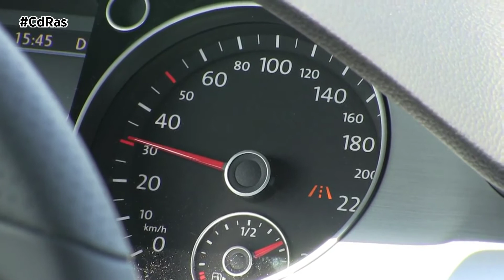RECALVI-ÁNGULO MUERTO VEHÍCULOS | By CdRas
Los ángulos muertos o puntos ciegos son uno de los grandes enemigos de los conductores. Cuando circulamos en coche, moto, furgoneta o camión nuestra visión no cubre todas las direcciones, siempre existe un punto ciego que no controlamos. Fundamentalmente se encuentra en la zona lateral del vehículo en la que el conductor no tiene visión, en la que todo se vuelve invisible. Este área aumenta cuanto más grande es el vehículo. Por todo ello es importante conocer dónde se sitúan estos ángulos muertos en cada tipo vehículo y evitar así situaciones de riesgo con vehículos más pequeños como puede ser un ciclomotor, moto o bicicleta.
En primer lugar, hay que ajustar bien los espejos retrovisores laterales, cuánto menos zona de la carrocería veamos, mayor será el campo de visión. Antes de realizar cualquier maniobra, deberemos alertar con antelación al resto de usuarios señalizándola con los intermitentes.
Especial atención deberemos poner al circular por rotondas y al realizar adelantamientos o cambios de carril, ya que es donde más riesgo de colisión se produce. Un sencillo gesto como adelantar el cuerpo a la hora de mirar por el retrovisor o girar ligeramente la cabeza nos ayudará a asegurarnos que no hay ningún vehículo circulando en paralelo y que podemos realizar el giro con seguridad. Los usuarios de las dos ruedas deberán también extremar la precaución y circular conociendo y teniendo en cuenta los ángulos muertos y puntos ciegos del resto de vehículos de la vía.